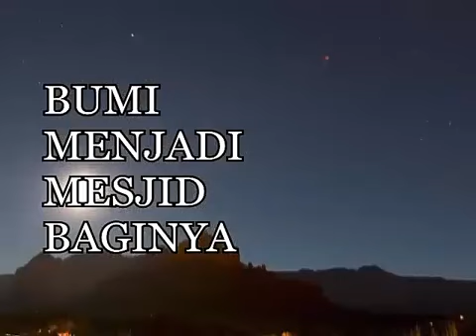Ustadz Muhammad Arifin ilham - PRIBADI BERDZIKIR